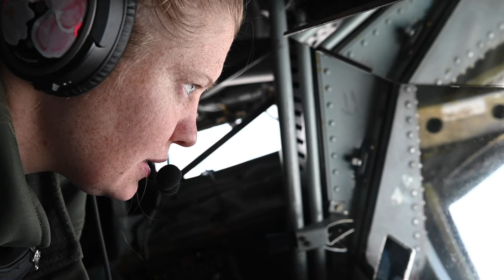Astral Knight 23: U.S. Air Force Airmen Refueling F-16s and F-18s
U.S. Air Force Airmen, from the 351st Air Refueling Squadron provide, air-to-air refueling to F-16 Fighting Falcons, from the 52nd Fighter Wing and F-18 Hornets, from the Finnish air force, during Astral Knight 23 Part 6, at Rovaniemi Air Base, Finland, Aug. 22, 2023.

NKAWTG: Team Mildenhall at Astral Knight 23-6 Day 2 b-roll
ROVANIEMI, FINLAND
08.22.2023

 AK23-6 will incorporate all USAFE-AFAFRICA flying wings along with the 435th Air Ground Operations Wing and focus on Agile Combat Employment proactive and reactive asset movements, as well as ground and aerial interoperability training. (U.S. Air Force video by Staff Sgt. Jesenia Landaverde)

Film Credits: Video by Staff Sgt. Jesenia Landaverde
100th Air Refueling Wing Public Affairs